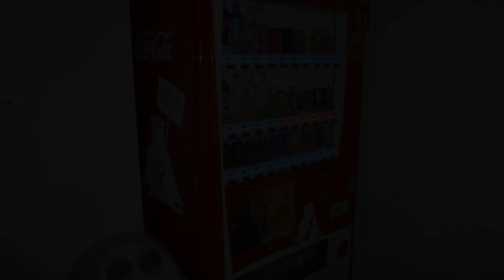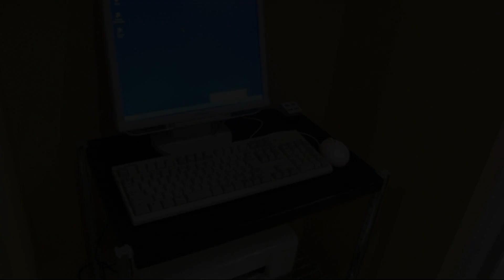Hotel Crownhills Fukushima, Fukushima, Japan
About Property:
Hotel Crownhills Fukushima is located in Fukushima, 26 km from Nihonmatsu Station and 48 km from Koriyama Station. The 3-star hotel has air-conditioned rooms with a private bathroom and free WiFi. Attractions in the area include Fukushima Azuma Baseball Stadium, 11 km away, or Tohoku Safari Park, situated 27 km from the property.
All units in the hotel are equipped with a TV and slippers.
A buffet breakfast is available daily at Hotel Crownhills Fukushima...
Property Type: Hotel
Address: 960-8031 Fukushima, Fukushima, Sakaemachi 11-25 , Japan
Searching For
1. Hotel Crownhills Fukushima - Fukushima - Japan
2. Hotel Crownhills Fukushima - Fukushima - Japan Address
3. Hotel Crownhills Fukushima - Fukushima - Japan Rooms
4. Hotel Crownhills Fukushima - Fukushima - Japan Amenities
5. Hotel Crownhills Fukushima - Fukushima - Japan Offers and Deals
Audio Credit:
Track Title: Reasons To Hope
Artist: Reed Mathis